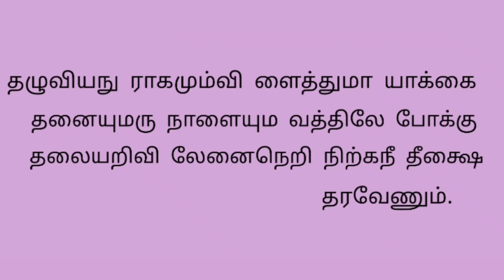திருப்புகழ் | Thiruppugazh | Kalagavizhi song with lyrics